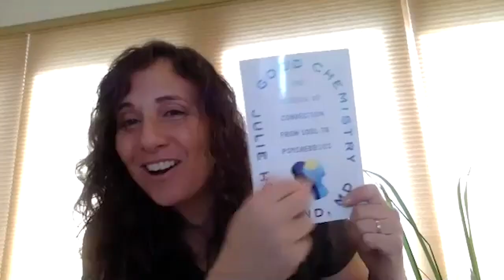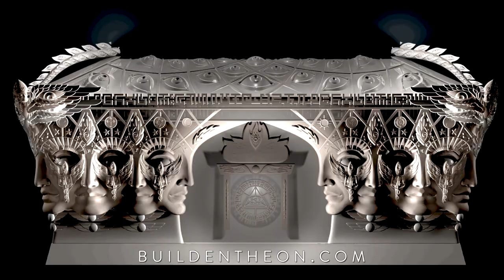The Chemistry of Oneness with Dr. Julie Holland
Dr. Julie Holland is a psychopharmacologist, psychiatrist and author of Ecstasy: The Complete Guide: A Comprehensive Look at the Risks and Benefits of MDMA, The Pot Book, and Weekends at Bellevue. Her upcoming book Good Chemistry: The Science of Connection, from Soul to Psychedelics, explores the neurochemistry behind the feelings of connection and "Oneness" that characterize the mystical experience.

You can find Dr. Julie Holland's books on Amazon, and hear more of "The Family Mojo"

Thank you to Deca (@DecaMusicVideos) for the soundtrack to this podcast. You can find Deca on YouTube, Spotify and Bandcamp.

Podcast produced by Tyler James Burger (@tylerjamesburger)

Edited by T.J Squires (@teej_vision)